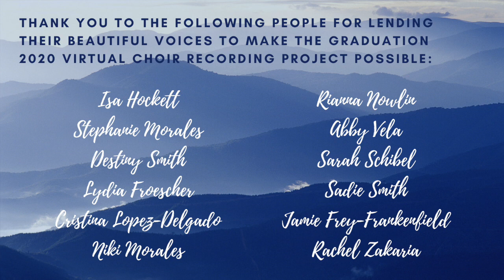Graduation 2020 Virtual Choir Project - Long Time Traveller - St. Paul High School Choir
Thank you so much to all of the choir alumni and staff who joined with the choir to make this virtual choir recording project possible! Congratulations St. Paul Class of 2020!